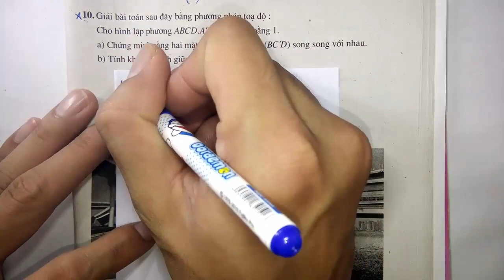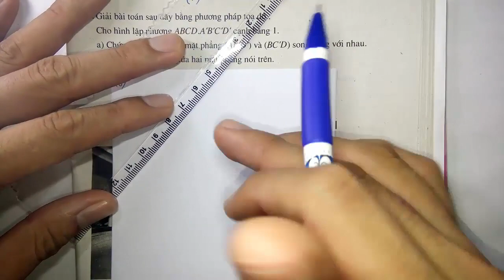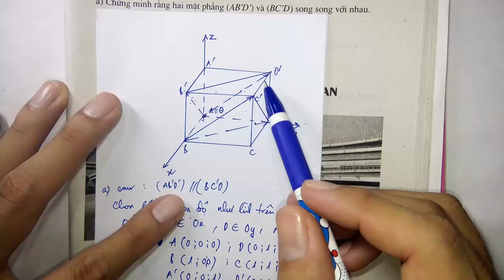Toán học lớp 12 - Hình học - Chương 3 - Bài 2 - Phương trình mặt phẳng - Tiết 12